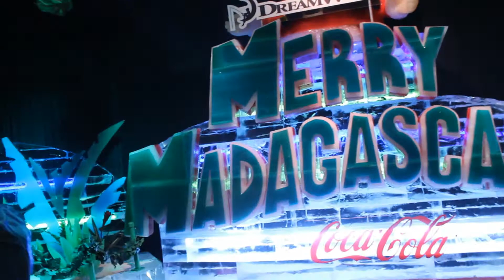ICE! Presents Merry Madagascar at Gaylord Palms Orlando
We talk with some of the producers of ICE! at Gaylord Palms Hotel in Orlando, and take a walk through this year's ICE! which is a below freezing experience, and has guests walking through scenes frozen in over two million pounds of ice! This year Gaylord Palms presents Merry Madagascar